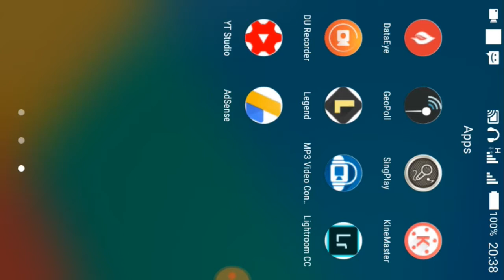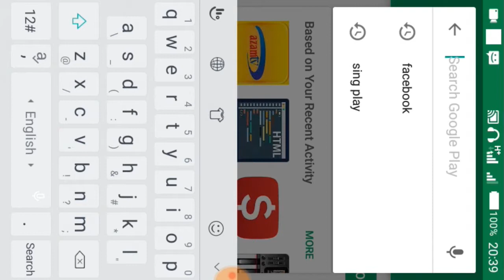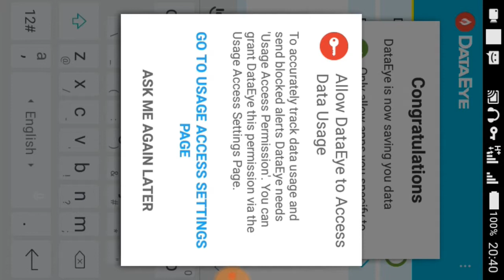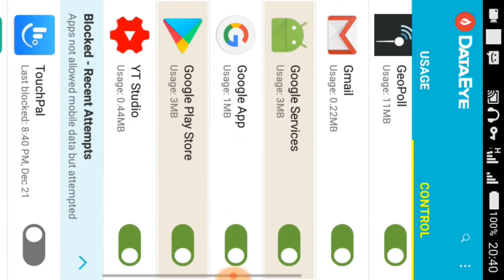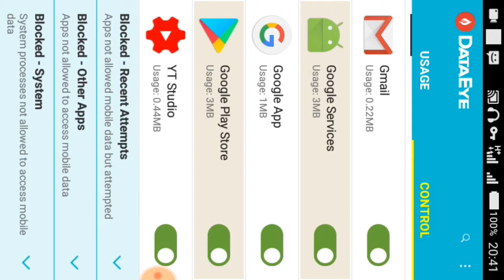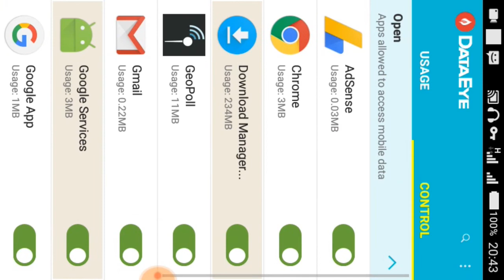Sevu Mb zako (save your data MB) kwa mda mrefu